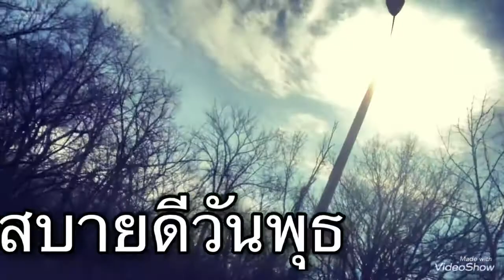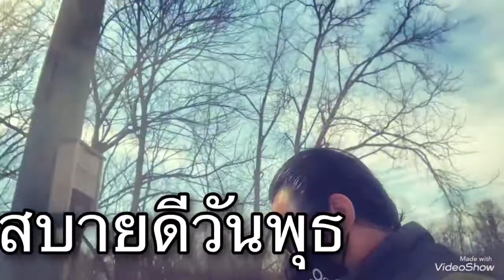EP# 345 💕❤️🥰🎸🌎 สบายดีวันพุทธ HAPPY WEDNESDAY